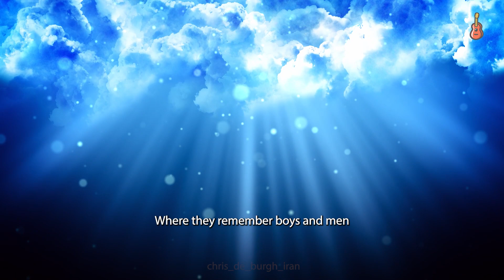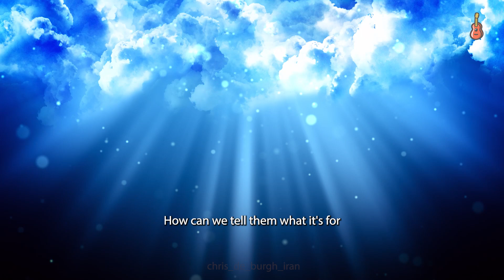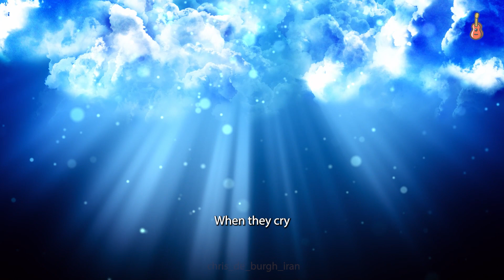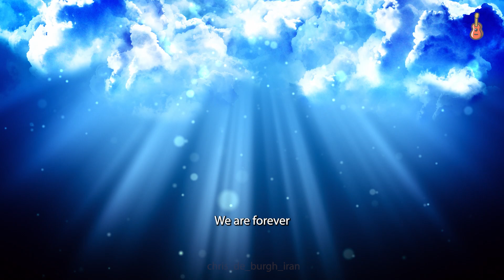Up Here In Heaven - Chris de Burgh (This Way Up, 1994)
"Up Here In Heaven" by Chris de Burgh from the his album "This Way Up", released in 1994.